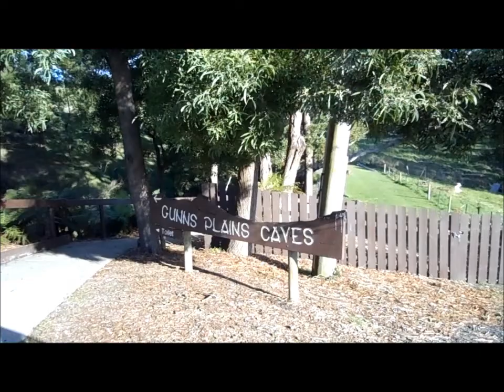Gunns Plains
A tour through the beautiful valley of Gunns Plains Tasmania with Cradle Coast Tours.